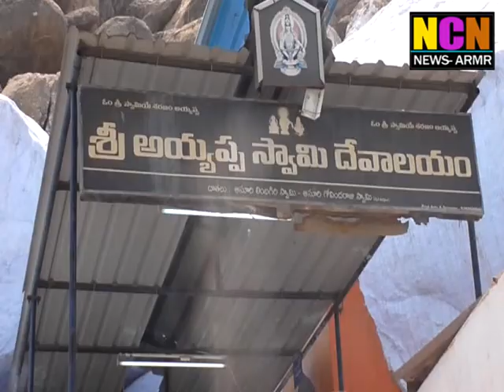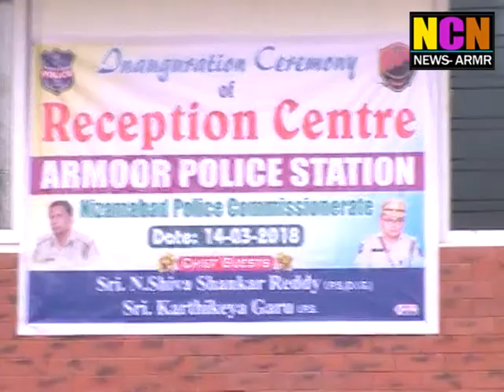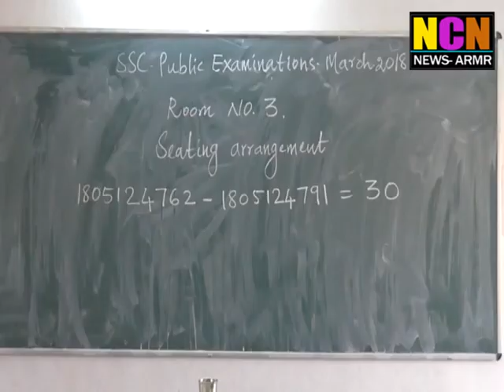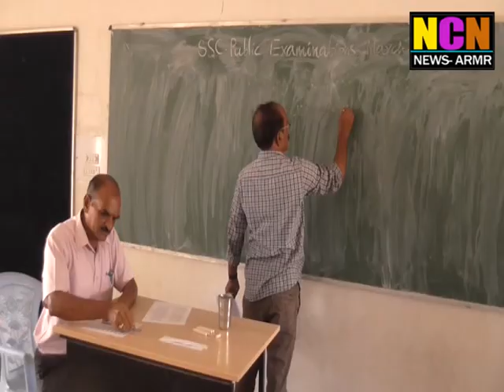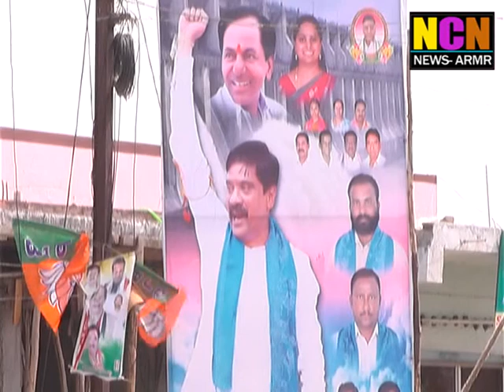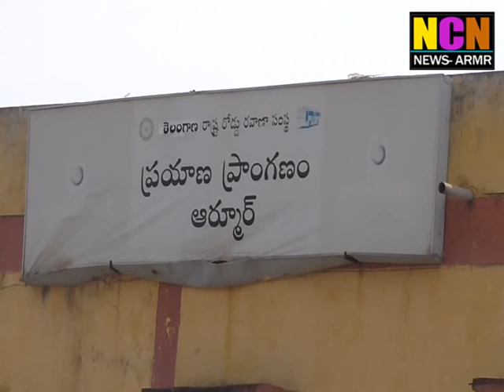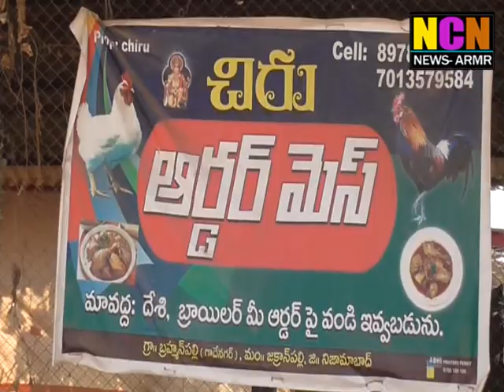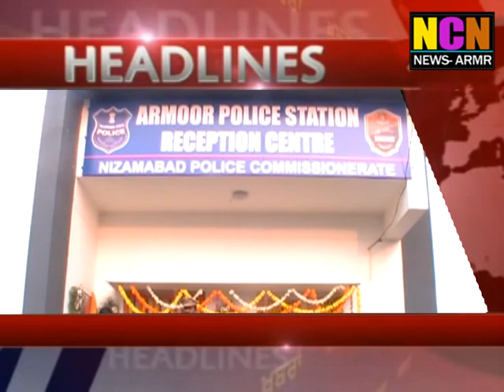NCN NEWS ARMOOR DAILY NEWS 14 03 18